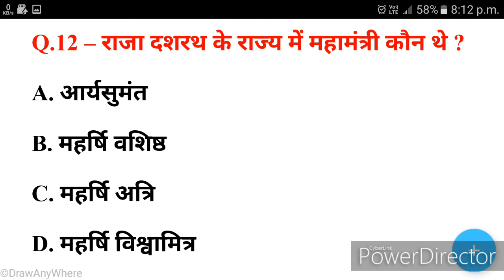रामायण - बालकाण्ड (क्विज-1) (Ramayan General knowledge/ Ramayan MCQ/Ramayan Quiz/Ramayan GK)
इस वीडियो में हम रामायण के बालकाण्ड भाग के बारे में जानेगें।
In this video we will know about Balkand part of Ramayana.

रामायण, रामायण क्विज, रामायण प्रश्नोत्तरी, रामायण सवाल जवाब, रामायण के प्रश्न, रामायण के महत्वपूर्ण प्रश्न, रामायण पर आधारित प्रतियोगी परीक्षाओं में पूछे जाने वाले प्रश्न, अध्यात्मिक प्रश्न, रामायण ज्ञान, रामायण की सामान्य जानकारी

Ramayana, Ramayan, all about Ramayana, Ramayan Gk Quiz, Ramayan GK Questions and Answers, Ramayan GK, MCQ on Ramayana, Ramayan GK in Hindi, Ramayan MCQ in hindi, Ramayan questions and answers in hindi, Ramayan General knowledge in hindi

बालकाण्ड, अयोध्याकाण्ड, अरण्यकाण्ड, किष्किन्धाकाण्ड, सुन्दरकाण्ड, लंकाकाण्ड, उत्तरकाण्ड, लवकुशकाण्ड
Baalkand, Ayodhyakand, Arnaykand, Kishkindhakand, Sundarakand, Lankakand, Uttarkand

General Knowledge of Ramayana, Dashrath, Ram, Rama, Lakshman, Bharat, Shatrughn, Hanuman, Sugreev, Love Kush, Ravan, Ravna, Meghanad, Kumbhakarn
दशरथ, राम, लक्ष्मण, भरत, शत्रुघ्न, हनुमान, सुग्रीव, लव कुश, रावण, मेघनाद, कुम्भकर्ण

Q.1 - राजा दशरथ किसके पुत्र थे ?
A. राजा  दिलीप
B. राजा अज
C. राजा भगीरथ
D. राजा रघु

Q.2 - राजा दशरथ किस राज्य के राजा थे ?
A. मथुरा
B. काशी
C. अयोध्या
D. उज्जैन

Q.3 - राजा दशरथ की कितनी रानियां थी ?
A. 2
B. 3
C. 4
D. 5

Q.4 - पुत्र प्राप्ति हेतु राजा दशरथ ने कौन सा यज्ञ किया था ?
A. पुत्रकामेष्टि यज्ञ
B. अश्वमेघ यज्ञ
C. उपरोक्त दोनो

Q.5 - पुत्रकामेष्टि यज्ञ किसने संपन्न कराया ?
A. वेदव्यास
B. वाल्मीकि
C. ऋंगी ऋषि
D. वशिष्ठ

Q.6 – किस राजा के चार पुत्र थे ?
A. राजा जनक
B. राजा दिलीप
C. राजा धृतराष्ट्र
D. राजा दशरथ

Q.7 – राजा दशरथ की जयेष्ठ रानी का क्या नाम था ?
A. कैकेयी
B. सुमित्रा
C. कौशल्या

Q.8 – राम की माता का क्या नाम था ?
A. सुमित्रा
B. कौशल्या
C. कैकेयी
D. सुनयना

Q.9 – राजा दशरथ के सबसे छोटे पुत्र का क्या नाम था ?
A. राम
B. लक्ष्मण
C. शत्रुघ्न
D. भारत

Q.10 – भरत की माता का क्या नाम था ?
A. कैकेयी
B. कौशल्या
C. सुनयना
D. सुमित्रा

Q.11 – राजा दशरथ के राज्य में कुलगुरु कौन थे ?
A. गुरु विश्वामित्र
B. गुरु भारद्वाज
C. गुरु कश्यप
D. गुरु वशिष्ठ

Q.12 – राजा दशरथ के राज्य में महामंत्री कौन थे ?
A. आर्यसुमंत
B. महर्षि वशिष्ठ
C. महर्षि अत्रि
D. महर्षि विश्वामित्र